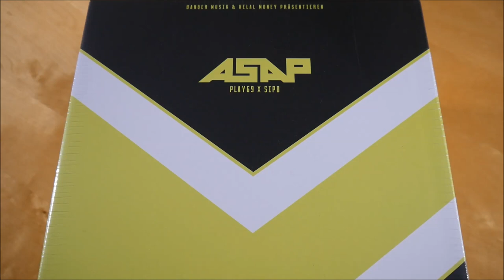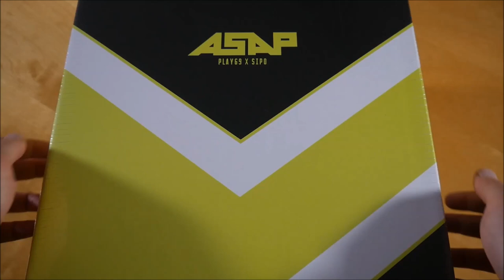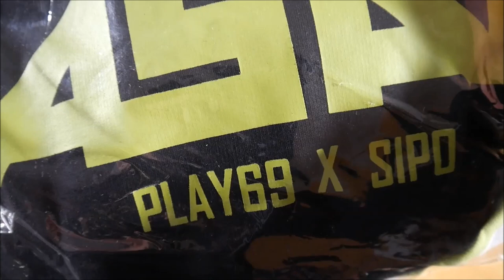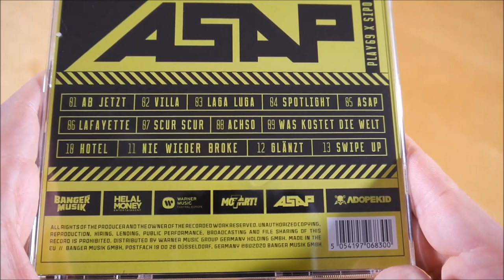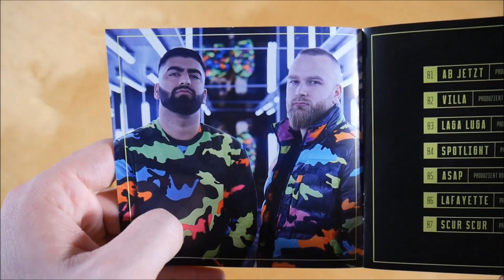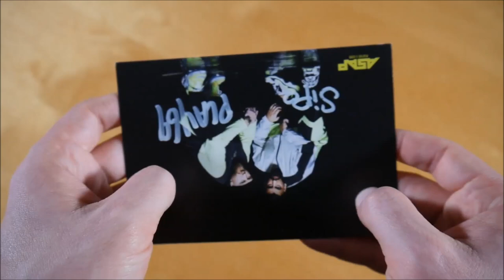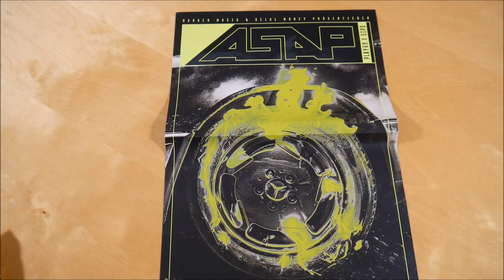Play69 & Sipo - ASAP Box Unboxing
In diesem Video zeige ich euch die ASAP Box von Play69 & Sipo.
► Hier könnt ihr das Album kaufen:
Weitere Musik von Play69
Weitere Musik von Sipo

► ALBUM INFOS
Play69 & Sipo - ASAP
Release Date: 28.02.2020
Kaufpreis: 49,99 €

ASAP Box Inhalt:
- Album
- Jogging Anzug
- Autogrammkarte
- Doppelseitiges Poster
- Schlüsselanhänger
- Sticker (6x)

ASAP Tracklist:
01. Ab Jetzt
02. Villa
03. Laga Luga
04. Spotlight
05. ASAP
06. Lafayette
07. Scur Scur
08. Achso
09. Was kostet die Welt
10. Hotel
11. Nie wieder broke
12. Glänzt
13. Swipe Up

ASAP Info:
Das Album von Play69 und Sipo erschien am 28. Februar 2020 über Banger Musik & Helal Money Entertainment.